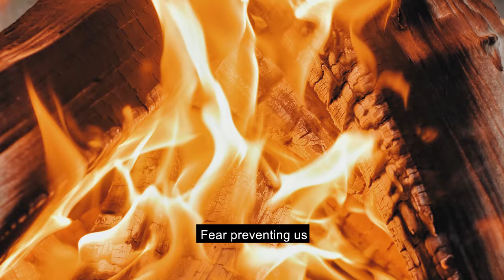Do You LoveToLive? [4K]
❤️Do You LoveToLive? ❤️

COVID-19 is out there..
This emotional video from Latvia with the caption LoveToLive comes as a message to the world; it invites the public to help to normalize the overall emotional state to avoid confusion and spark hope.

Maybe this is the time that will teach us to appreciate ourselves and not take our loved ones for granted? LoveToLive!

Directed by Edgars Trankalis (@edgars.trankalis)

Thumbs Up Media line

Special thanks:
Peter Eglitis (Voice over)

Emilija Abele
Daina Moroza
Andris Morozs

Thanks:
Eli Ammaranan - Thailand
Ana Gabbana - Luxemburg
Odd Helge Brugrand - Norway
Romulo Leal - Brazil
Christian Ngari - Gabon
Manuel Ercolini - Italy
Aļona Goļačenko - UK
Oskars Nāzars, Emma Hope Nāzare - Norway
Justina Kruke with Naomi and Hugo - Lithuania
Ilze Mietiņa, Šarlote Mietiņa, Marlēna Mietiņa, Mišela Mietiņa - Sweden
Louis Asselin - France
Zura Bakuradze  - Georgia
Nuka Gagua  - Georgia
Gigi Goletiani - Georgia
Klaudia Veronika Olimpia - Luxemburg
George Stiglingh - Luxemburg
Lynda  Sanachit - France
Kelsey Todler - Luxemburg
Charlotte - Netherlands
Gisela Brito & Veronica Patricia - Luxemburg
Alibin Axelsson - Luxemburg
Renato Pestana - Luxemburg
Joshua John - Luxemburg
Pol - Schmit Dhillion - UK
Alex Iberico  - Luxemburg
Rasma, Ervīns Pētersoni - Latvia
Leticija Barbara Klaiva - Latvia
Sindija Bokāne - Latvia
Arturs Skabarnieks - Latvia
Ritvars Vītols - Latvia
Kristaps Zīle - Latvia
Annija Sleže - Latvia
Dāvids Ķeizars - Latvia
Martins Dzenis - Latvia
Līga, Sindija, Kārlis Goldmaņi - Latvia
Filips Zagorskis - Latvia
Raivis Purgalis - Latvia
Jānis Anškēvics -Latvia
Nadīna Liepiņa - Latvia
Patrīcija Skābarniece, Luīza Skābarniece - Latvia

Location: Veczemju Klintis, Latvia